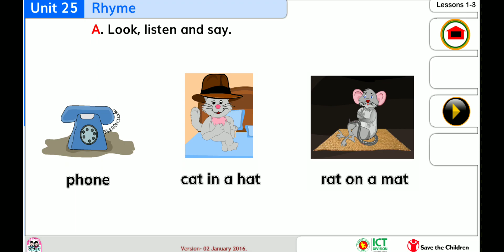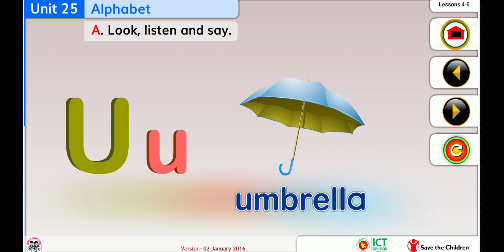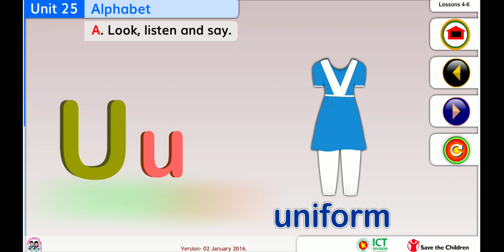class 1 . English . Unit 25 . প্রথম শ্রেণি । ইংরেজি । অধ্যায় ২৫